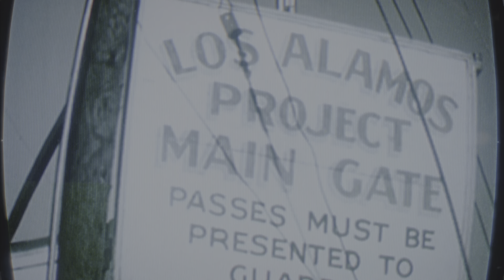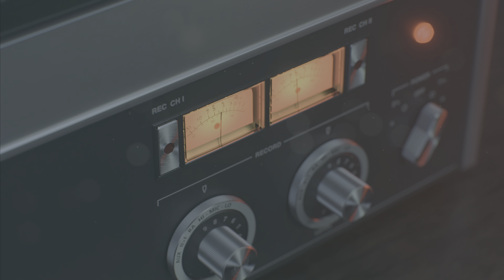Call of Duty COLD WAR Mission TURKEY (PS5) 4K